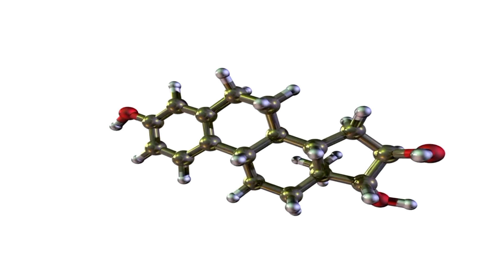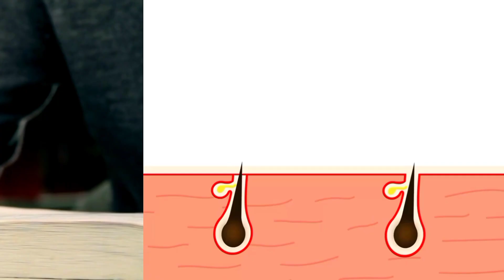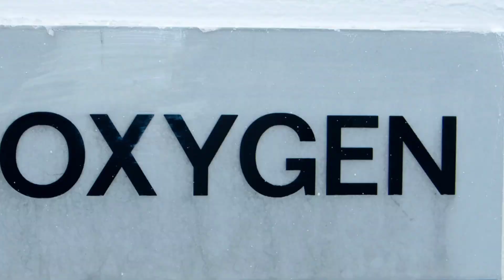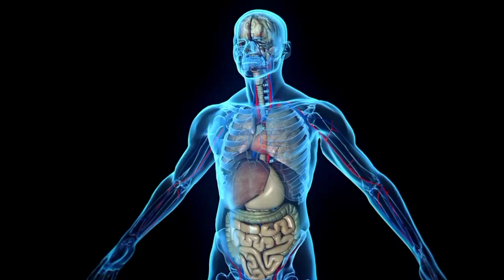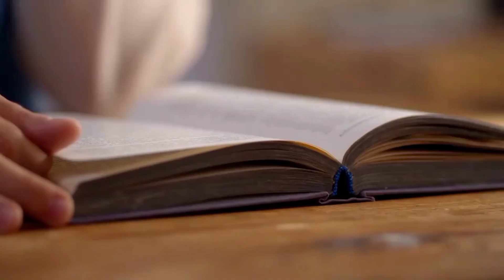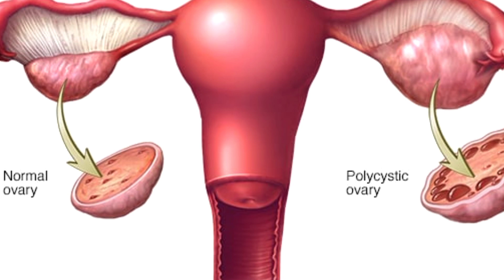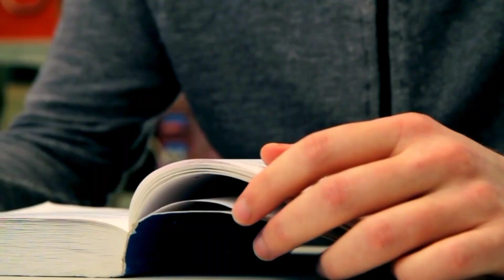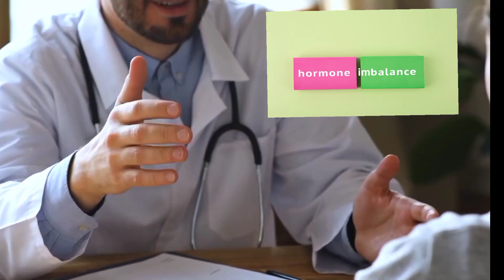4 Hormone Deficiencies That Cause hair Thinning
Struggling with hair thinning? Dive into this informative video where we reveal the 4 hormone deficiencies that cause your hair thinning. Discover how balancing these hormones can help you regain thick, healthy hair. Don't let hair loss hold you back - watch now to take control of your hair health!

11 Tips To Regrow Your Lost Hair

⏱ TIME STAMPS
0:00 Intro
1:39 Hormone # 1
3:27 Hormone # 2
5:10 Hormone # 3
6:48 Hormone # 4
8:12 Like & Subscribe